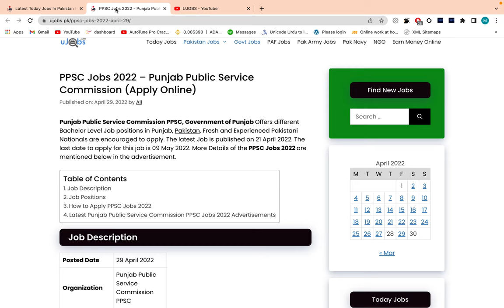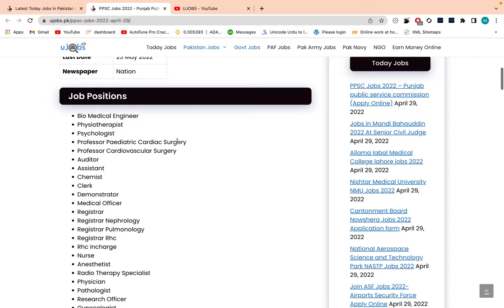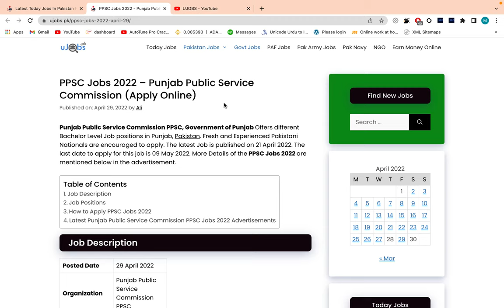PPSC Jobs 2022 – Punjab Public Service Commission (Apply Online)